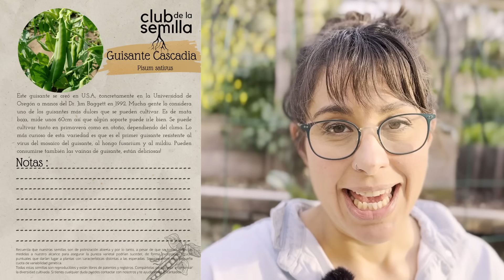Las siembras de MARZO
Todos los meses nuestros socios de El Club de la Semilla reciben una selección de semillas únicas, de variedades curiosas y perfectamente reproducibles para poder sembrar en sus huertos y macetohuertos. Este mes de marzo la selección para sembrar ha sido:
- melón kajari
- mostaza texsel greens
- guisante tirabeque Cascadia
- tomate caníbal
- tomate de Montserrat
- tomate queen of the night
- calabacín marroquí taberzmought

Además de las dos variedades de obsequio también les hemos adjuntado un par de postales de fauna útil para que puedan identificar facil y rápidamente a los aliados en el huerto.

                                                                          la Tanina